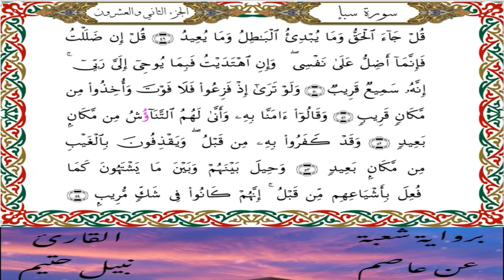سورة سبأ برواية شعبة عن عاصم-القارئ نبيل حتيم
سورة سبأ  برواية شعبة عن عاصم الكوفي-القارئ نبيل حتيم